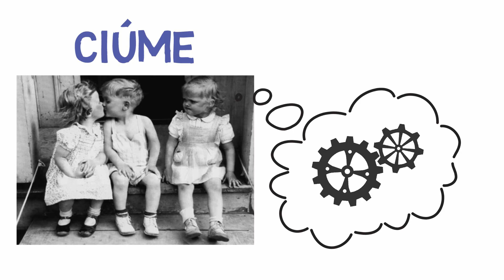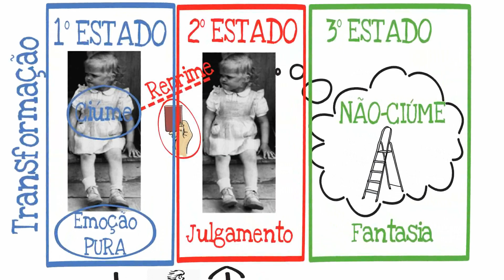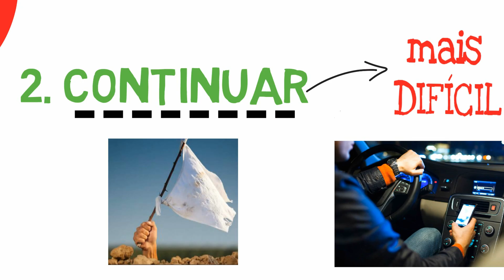Como se Autoconhecer e se Transformar? | A PRIMEIRA E ÚLTIMA LIBERDADE, POR J. KRISHNAMURTI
💡 𝗖𝗨𝗥𝗦𝗢 𝗘𝘂𝗿𝗲𝗸𝗮!

📚 Adquira o livro na Amazon